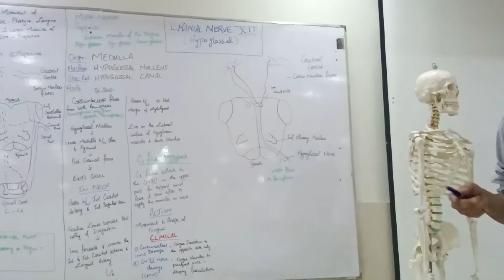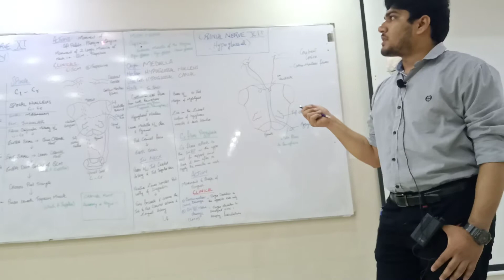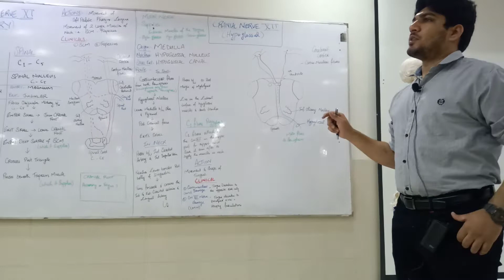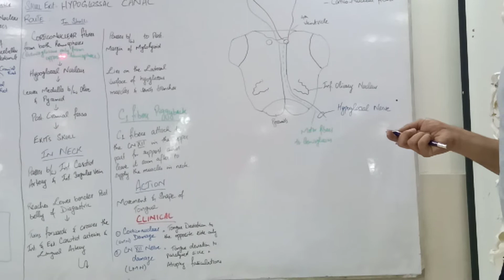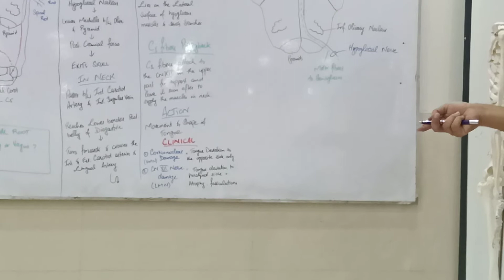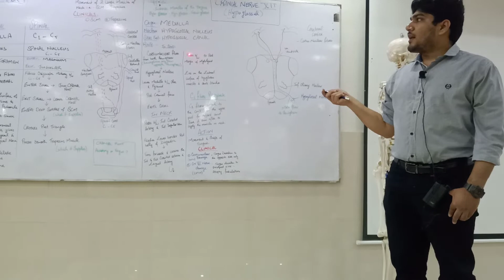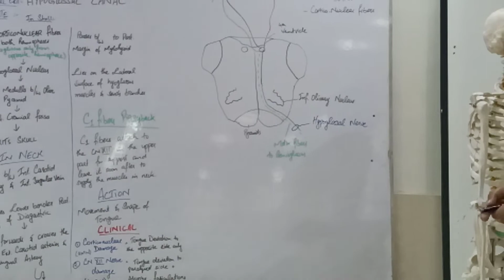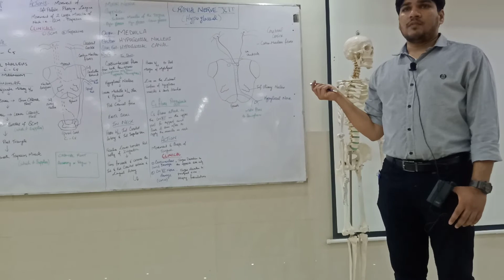Lecture on 12th Cranial Nerves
Lecture on 12th Cranial Nerves for 2nd Year PRCMDC Students